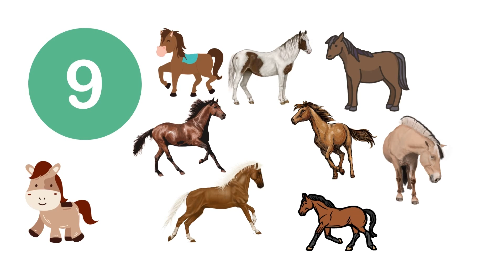Learning to count is not stupid!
Learning to count
Zählen Lernen Englisch
Bis 10 Zählen
Kids

Learn to count up to 10 in one  Minute!
it is really very simple and fun
Lerne zu zählen bis 10 in einer Minute!
Научитесь считать до 10 за одну минуту
Kids